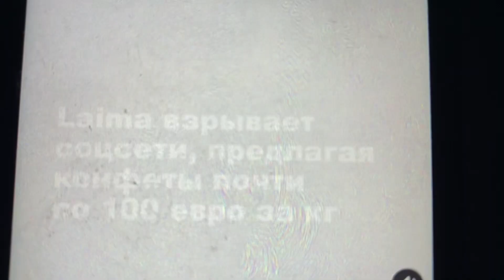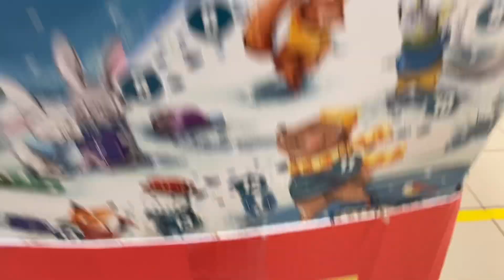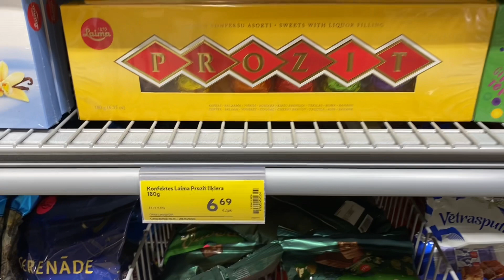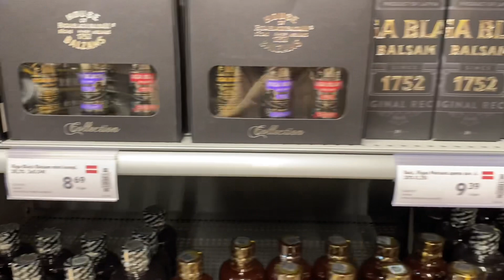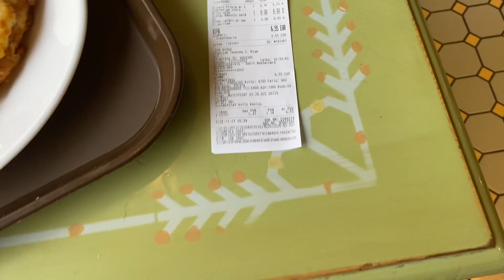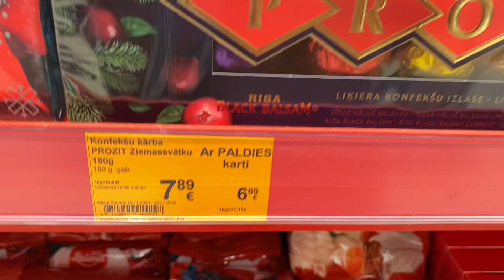Vlog💚100 ЕВРО ЗА КИЛОГРАММ КОНФЕТ В ЛАТВИИ | РИГА | ОБЗОР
100 евро за килограмм конфет в Латвии. Семейный влог. Обзор.